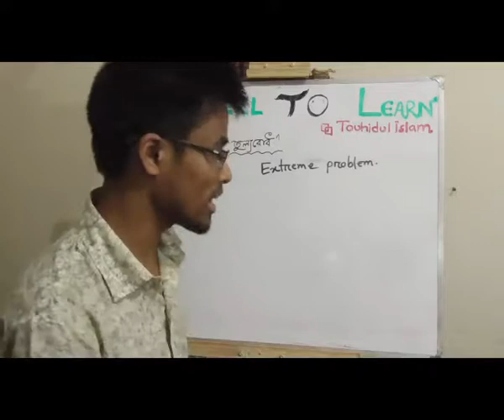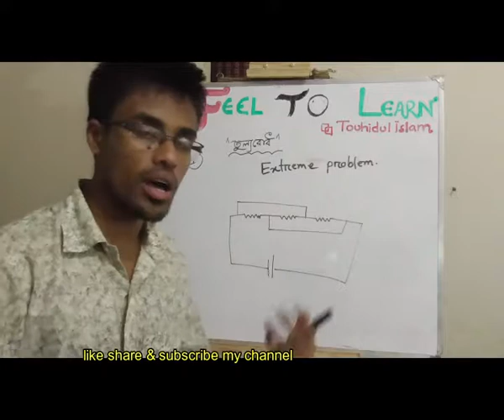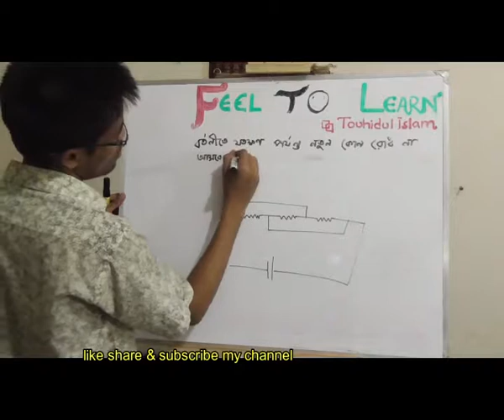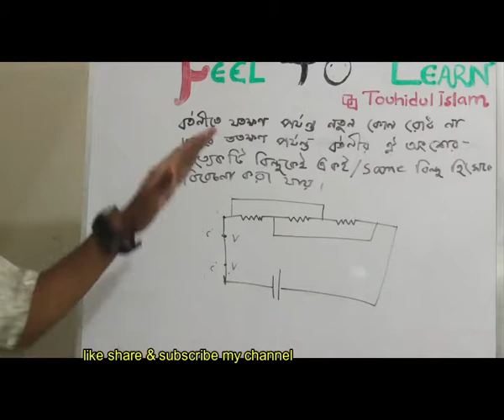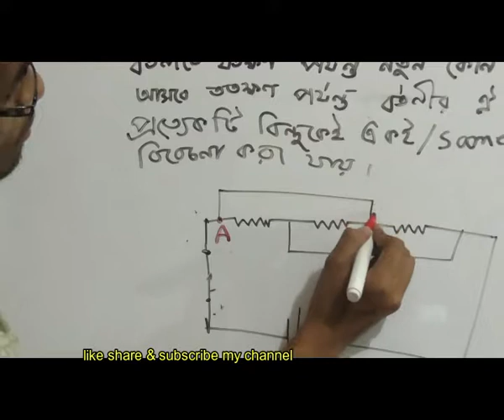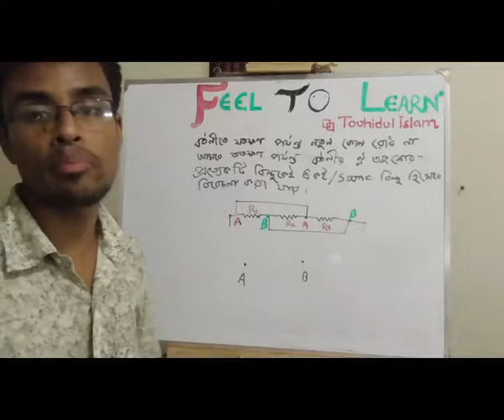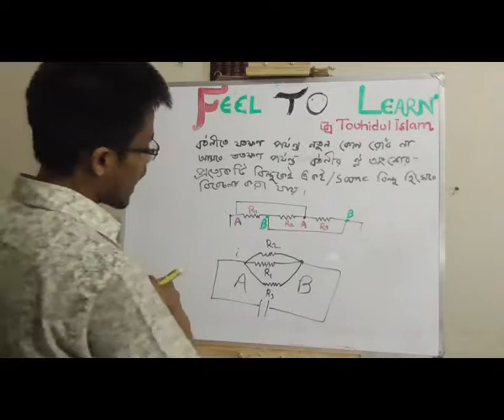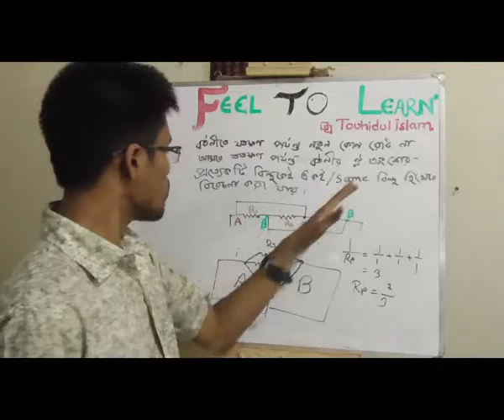তুল্যরোধ প্র্যাকটিস( tullorudh practise quick 6)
তুল্যরোধ প্র্যাকটিস( tullorudh practise quick 6) is uploaded on quickonlineschool